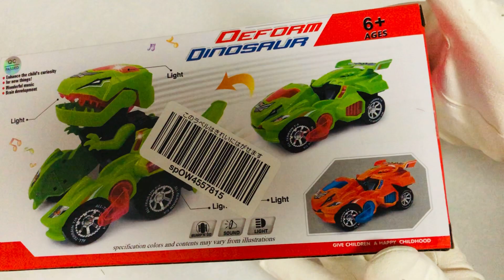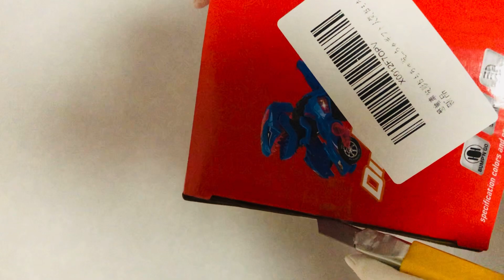9 Minutes Satisfying With Unboxing CAR TOY DEFORM DINOSAUR | ASMR